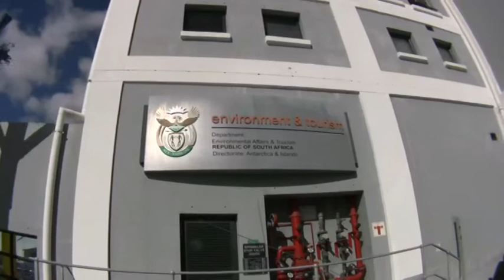Kevin Macdonald & Ridley Scott - Cape Town South Africa - Life in a Day 7 of 7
Done by
Mike Kawitzky, Grant De Sousa and Tyrone Rubin

for the equipment